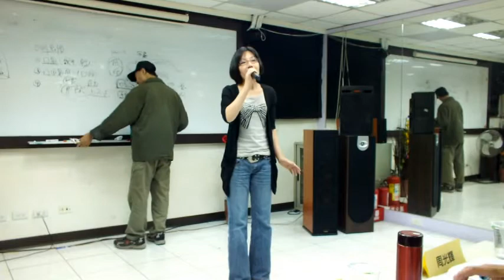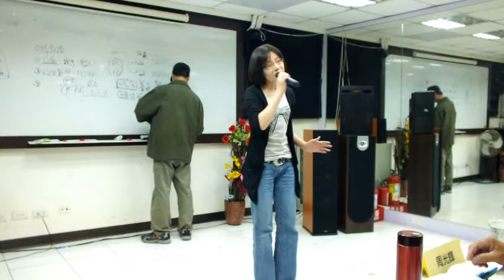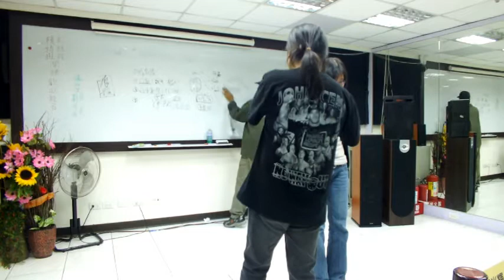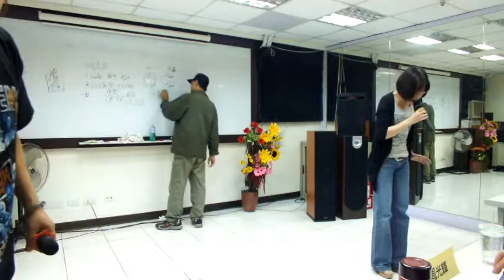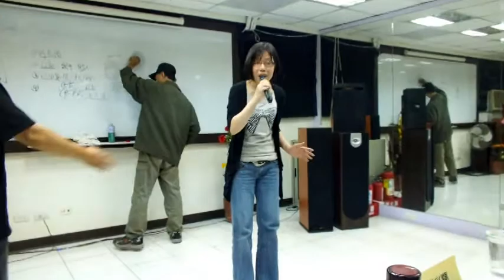20110923劉卉庭~女人夢